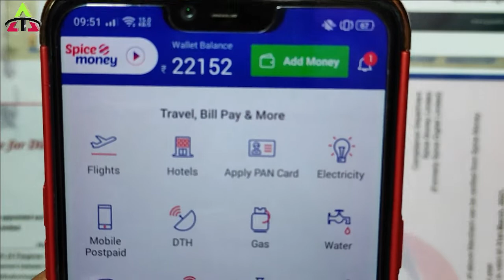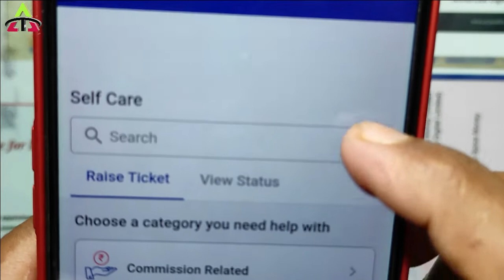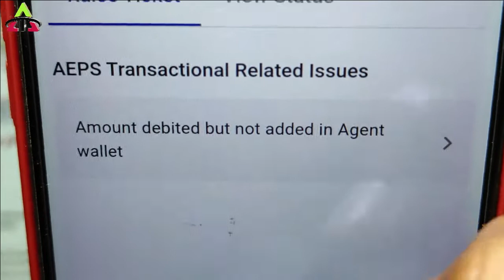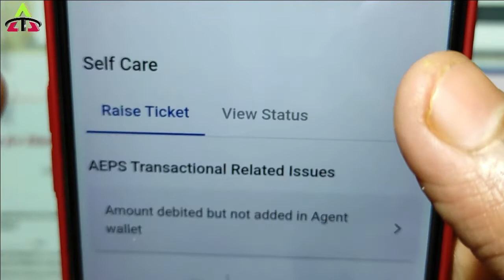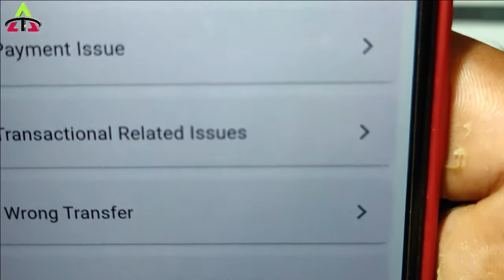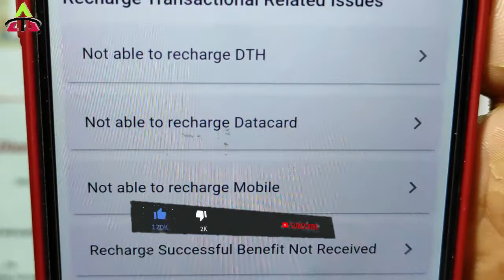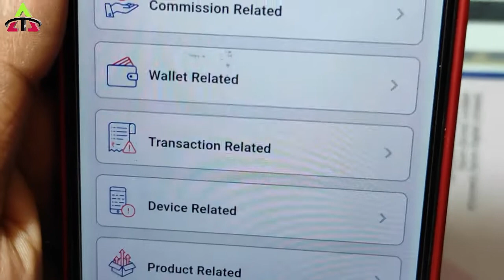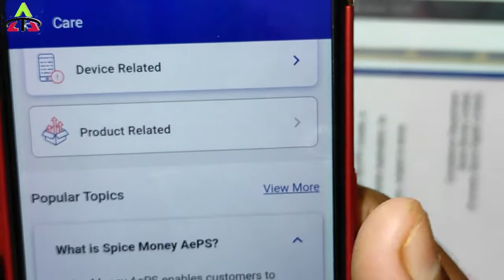Spice money Care service kaya hai | All transaction one click me solve | asraftek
tags for reference:   spice money care service,spice money care number,spice money customer care number,spice money,care service spice money,care service kya hai,care service se complain kaise kare,spice money care service se complain kaise kare,spice money me kaise complain kare,spice money complaint,spice money complaint kaise kare,spice money complaint number,aeps,aeps complaint,spice money recharge problem,spice money recharge complain,spice money complain,recharge complaint,bbps